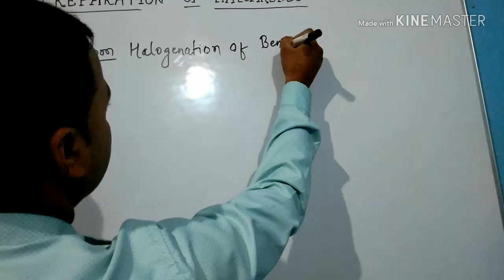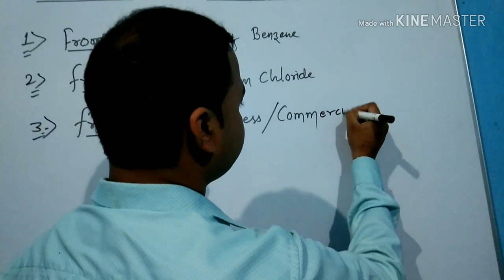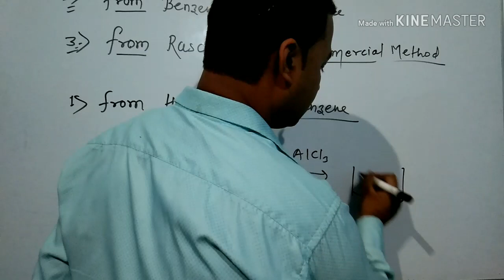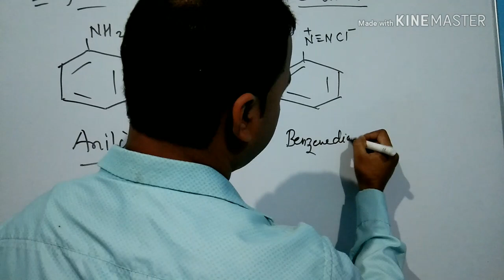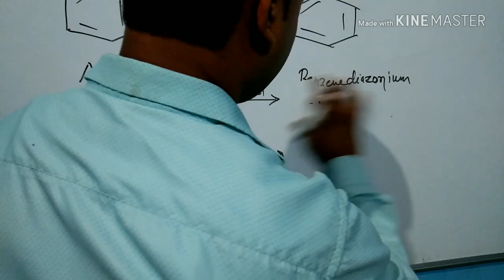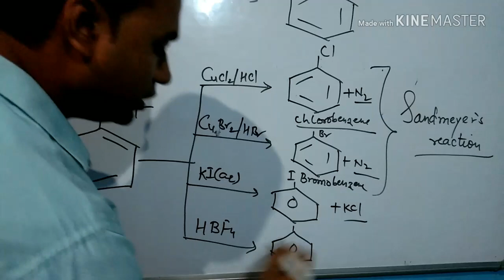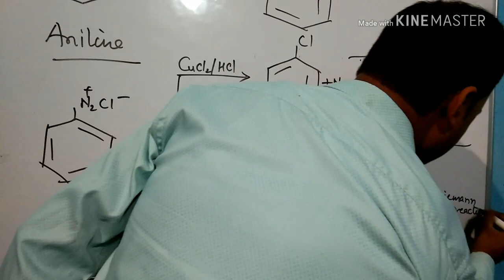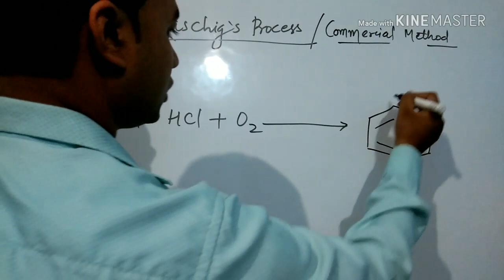Preparation of Haloarene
Class12 haloalkane and haloarene part 04